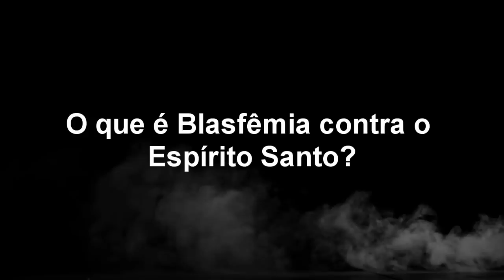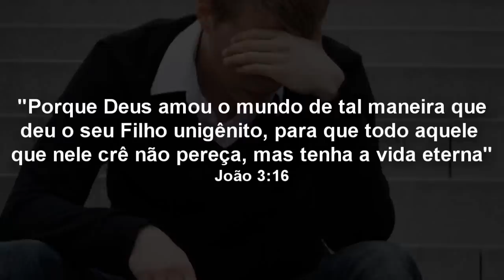O que é Blasfêmia contra o Espírito Santo?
Esta blasfêmia tem a ver com alguém acusando Jesus Cristo de ser possuído por demônios ao invés de estar cheio do Espírito. Há outras maneiras de blasfemar contra o Espírito Santo, mas esta foi “A” blasfêmia imperdoável.

*** FAÇA UMA DOAÇÃO AO CANAL GUARDEI A FÉ PELO PAG SEGURO OU PAYPAL